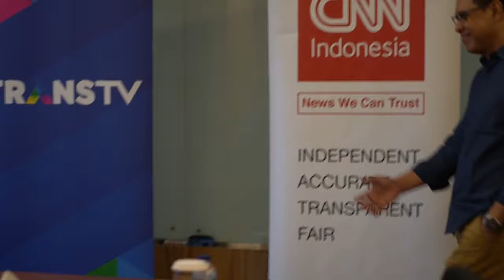KPI Pusat Kunjungi Trans Media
KPI - Komisi Penyiaran Indonesia (KPI) Pusat kembali mengunjungi lembaga penyiaran. Kali ini, KPI Pusat mengunjungi Trans Media (24/2/2020).

Ketua KPI Pusat, Agung Suprio, menyatakan kunjungan ini bagian dari silaturahmi pihaknya ke lembaga penyiaran sekaligus menyampaikan agenda program KPI Pusat serta masukan untuk lembaga penyiaran terkait konten siaran.